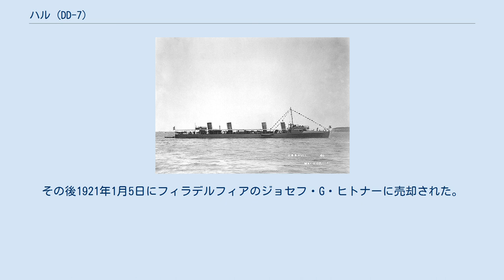ハル (DD-7)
アイザック・ハル
ハル (USS Hull, DD-7) は、アメリカ海軍の駆逐艦。
ベインブリッジ級駆逐艦の7番艦。
艦名はアイザック・ハル代将に因む。
 ハルは1899年2月22日にデラウェア州ウィルミントンのハーリン・アンド・ホリングワース社で起工する。
1902年6月21日にメイベル・ハル（ハル代将の子孫）によって進水し、1903年5月20日に艦長S・S・ロビンソン大尉の指揮下就役した。
 就役後2年間、ハルはニューポート沖およびチェサピーク湾で偵察と訓練に従事した。
1905年の1月から4月までカリブ海で巡航した後、ペンシルベニア州のリーグ島に帰還し、9月30日に予備役となる。
 ハルは1906年11月14日にフィラデルフィアで再就役し、艦隊と共にキューバ水域で冬季演習に参加した。
ニューポート沖での作戦活動後、1907年10月にノーフォークに帰還し、グレート・ホワイト・フリートの世界巡航参加のための準備を行う。
ハルは護衛艦として12月2日に出航し、南米および中央アメリカの多くの港に停泊、戦艦部隊と共に南米を周航し、1907年4月28日にサンディエゴに到着した。
ハルは西海岸で艦隊から分離し、艦隊は世界巡航を継続した。
その後は1908年8月24日までサンフランシスコ近辺に留まり、続いて南太平洋に向かう。
ハルはハワイ海域およびサモア海域で様々な訓練に参加し、11月にサンディエゴに帰還した。
 第一次世界大戦前、ハルはカリブ海での偵察と訓練演習に従事し、1912年10月30日に退役、メア・アイランドの予備役水雷戦隊入りし、その後は時折カリフォルニア州の港に訓練巡航を行った。
1917年4月にアメリカ合衆国が参戦すると、ハルはメア・アイランド海軍造船所で再就役し、4月25日に他の駆逐艦と共にパナマ運河地帯へ向かう。
その後3ヶ月間を同地域の偵察に従事し、7月26日にノーフォークに向けて出航、東海岸での偵察および護衛任務に従事した。
続く数ヶ月間、ハルはバミューダへ向かう船団を護衛し、艦隊の他の艦と共に演習を行った。
1918年6月にドイツ潜水艦U-151によって沈められた商船の乗組員を救助した。
ハルは戦争の終了までこの重要な巡航任務を継続した。
 ハルは1919年1月29日にフィラデルフィアに到着し、7月7日に退役した。
その後1921年1月5日にフィラデルフィアのジョセフ・G・ヒトナーに売却された。